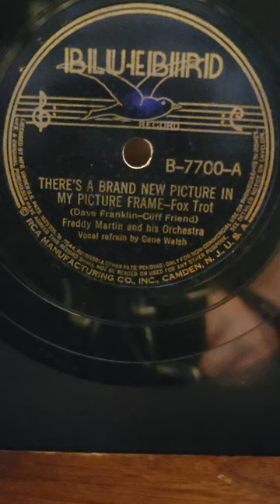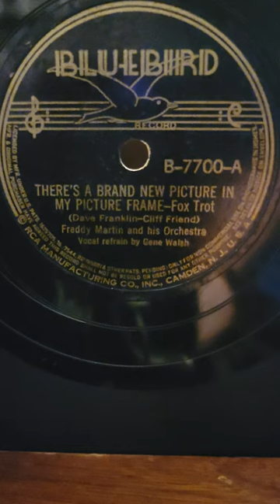There's a Brand New Picture - Freddie Martin His Orchestra Bluebird Records #7699 1938